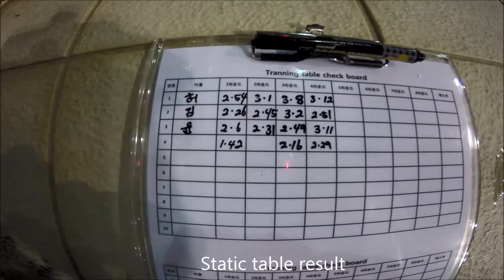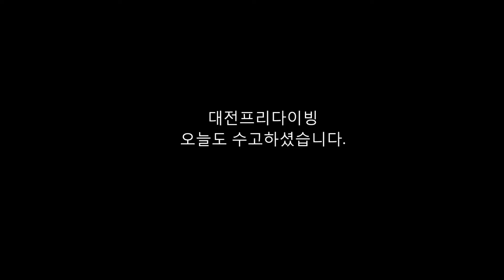170104 대전프리다이빙 트레이닝